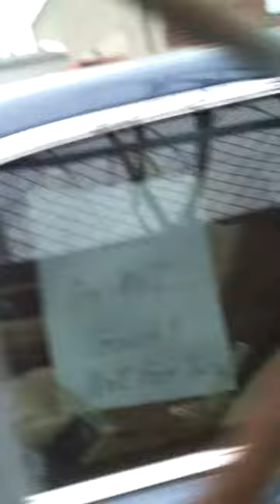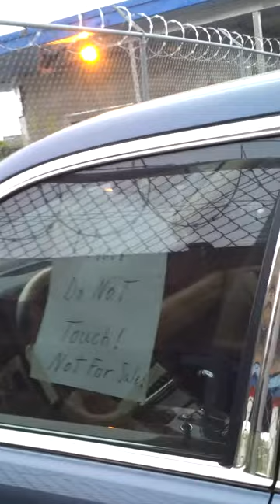Bundle BMW's n Bentley Arnage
All manner of BMW's are on this forecourt. There's 5Series galore, a 328ix, 7Series w a Z8 I've filmed even a lone Bentley Arnage !